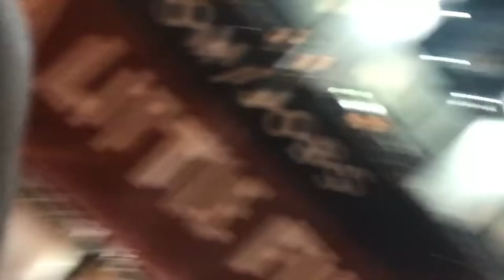G Kae - "Moon" (Official Music Video)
"Moon" written by Gabriel Kitzman, Vanessa Paletta, and Lawrence Tenorio. Engineered and produced by Gabriel Kitzman
Video produced and edited by Gabriel Kitzman